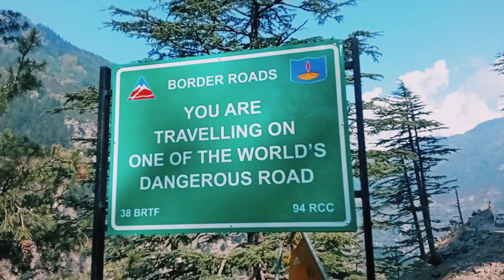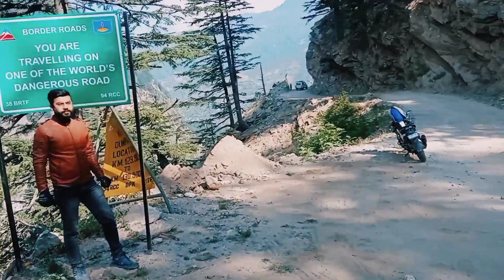such pass | travel to world most dangerous road|pangi valley to kishtwar j&k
Day 3 pangi valley chamba, himchal to kishtwar j&k by world most dangerous road

                          Martinsinghz